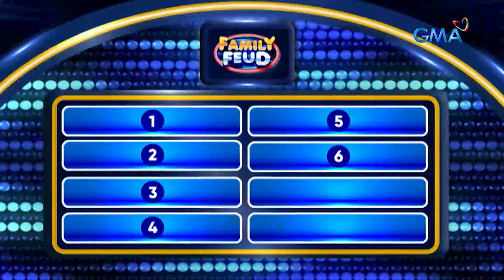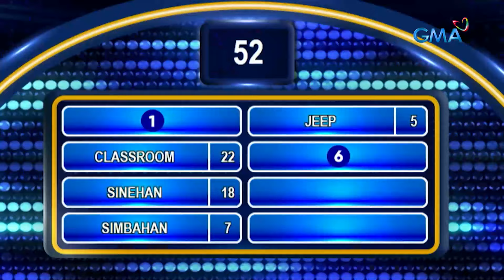Family Feud: MAS GUGUSTUHIN MONG MAUPO SA LIKURAN KUNG IKAW AY NASA? (Episode 467)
Aired (May 23, 2024): Sino kaya SINGING SIRENS at OPM HITMEN ang magkakapuntos para sa unang round?